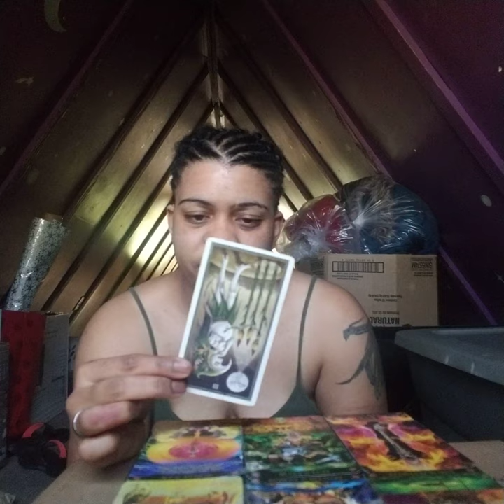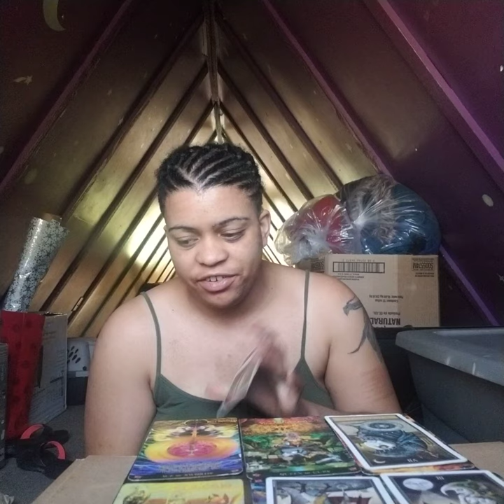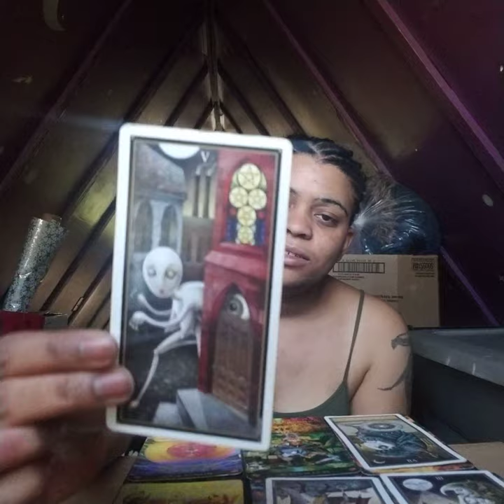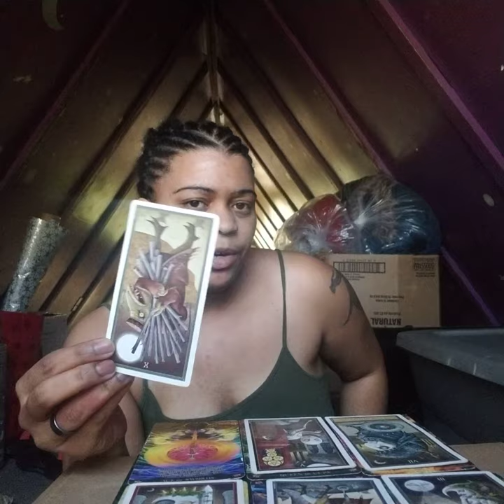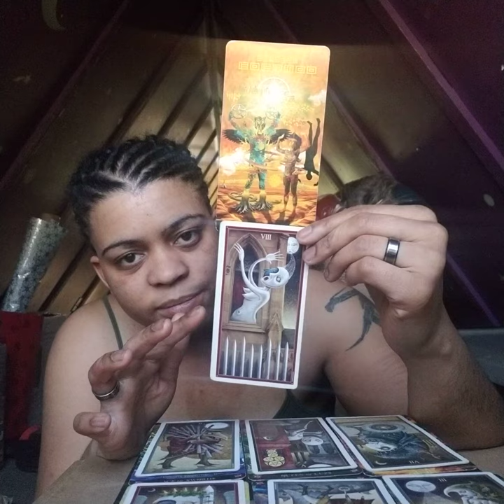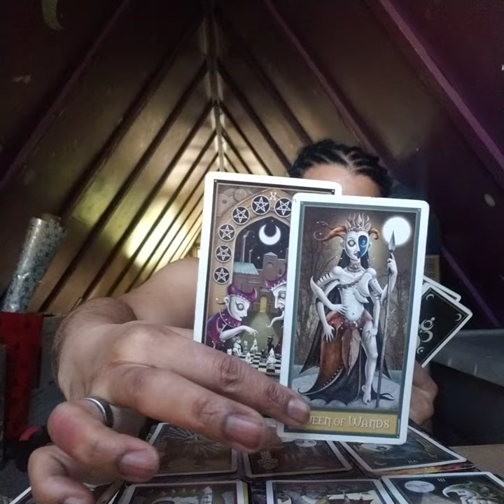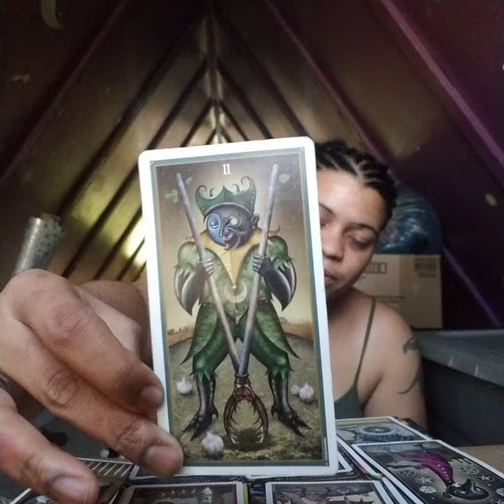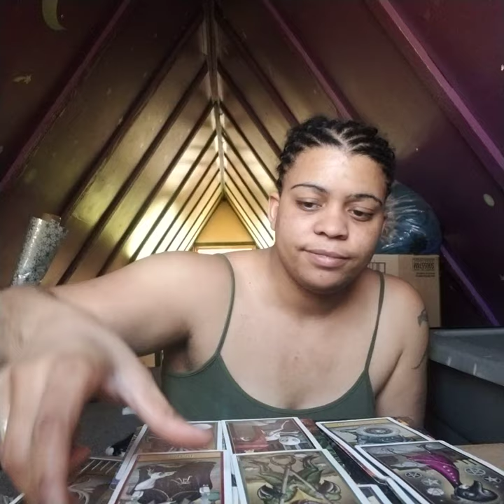Gemini May reading 2019: "Well, since YOU think I'm being mean..."